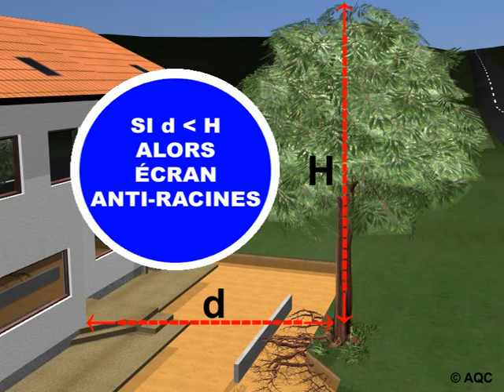Fondations de maison individuelle - 7 Points particuliers.m2v